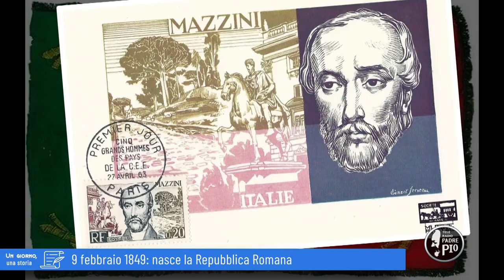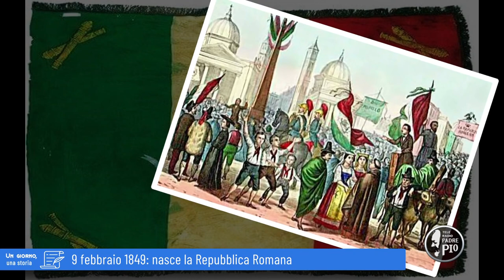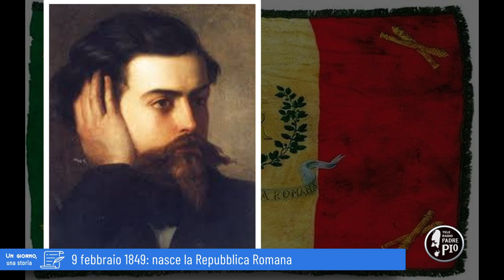9 febbraio 1849 proclamata la Repubblica Romana (Un giorno, una Storia 9 Febbraio 2022)